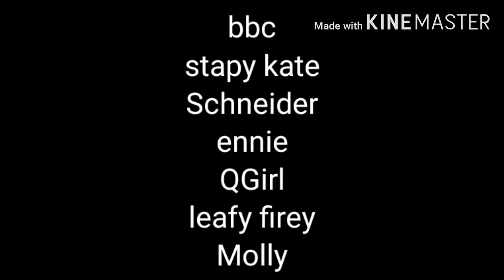BFBC season 1 episode 1 kate pizza